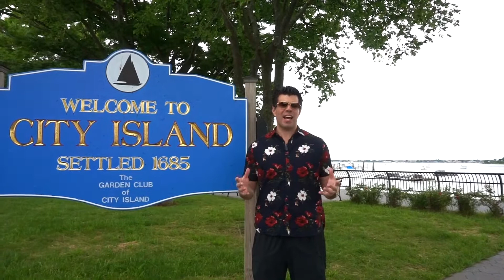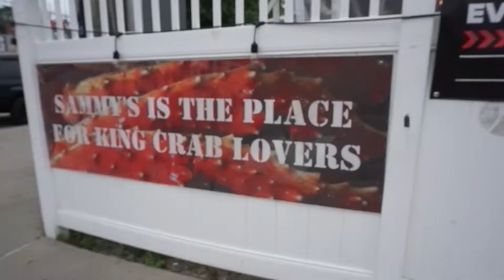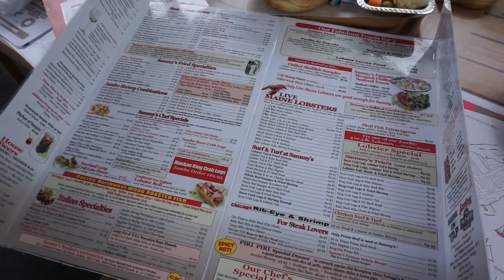Seafood Feast in the Bronx's City Island @ Sammy's Tropical Patio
With surging gas prices, long roadtrips are out of the question right now. Martha's Vineyard is a tad too far, so the next best thing is a day trip to City Island up in The Bronx. City Island was a fishing village and is located just off the coast of The Bronx, right by Pelham Bay Park aka the last stop on the #6 subway line. It has a New England vibe and is a hopping place during the summers. Visitors swarm the little island for its seafood and antique shops.

Sammy has a strong presence on the island, with various restaurants bearing his name. From Sammy's Fish Box to Sammy's Shrimp Box, his mini empire is evidence that he's the king of seafood on City Island. Come along for this seafood adventure!

Sammy's Tropical Patio (Sammy's Tropical Fish Box)